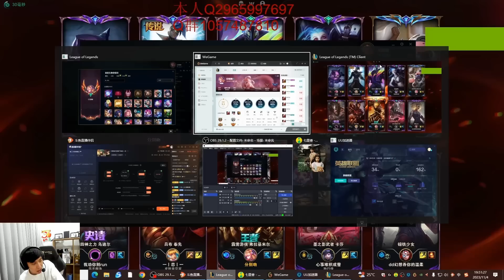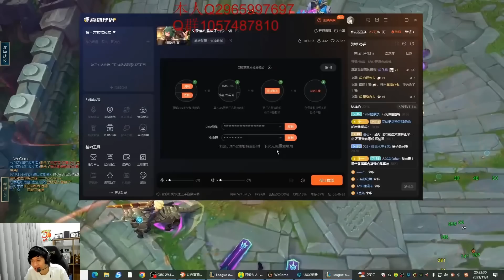BEST VLADIMIR TRUNG QUỐC SHIYI VÀ GIÁO ÁN ĐỘNG CƠ VŨ TRỤ FARM MẠNG RANK CAO THỦ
Chúc các bạn xem vui vẻ
► Lịch Live:
*22:30-23:30 hàng ngày trên Youtube
*23:30-02:00 hàng ngày tại